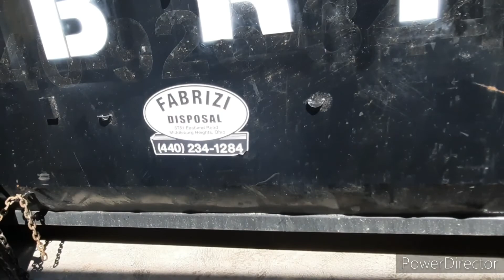Old TB Sanatorium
An old TB sanatorium/ nursing home in Ohio